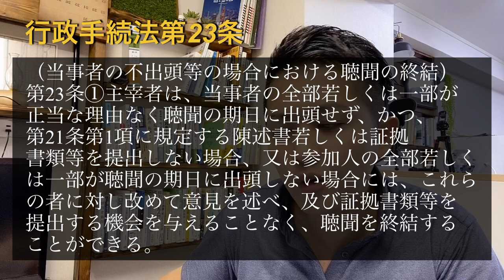【LEC行政書士】４６日間チャレンジ！２３日目、行政手続法第２３条徹底解説！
2020年・行政書士受験生特別応援企画

7月1日（水）～8月15日（土）までの46日間、毎日1条、5分間の行政手続法逐条解説動画を無料で配信！

★★８月８日、９日には黒沢先生による行政法のオンラインゼミも実施★★
※定員に達したため、申込受付は終了しました。